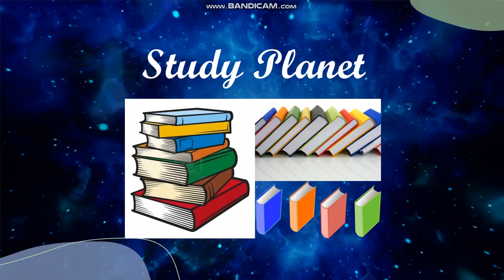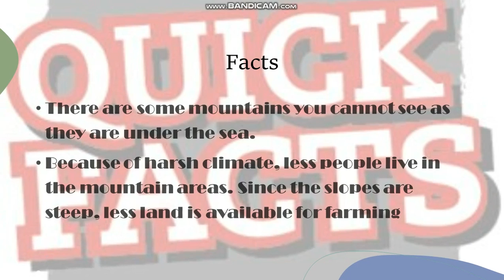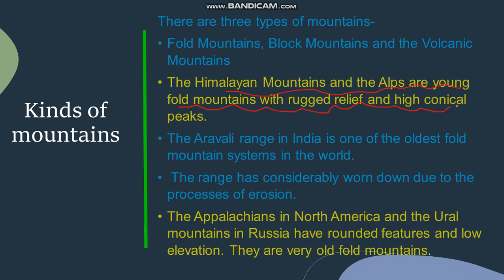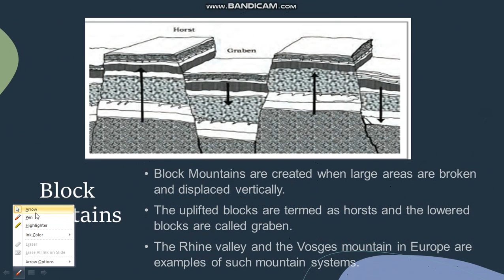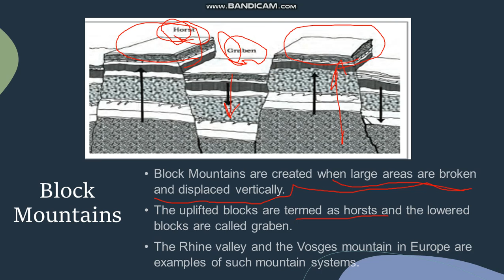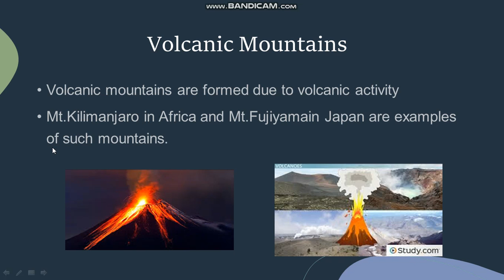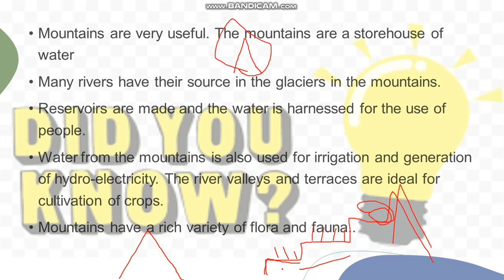Introduction to Major Landforms of the Earth Part - 2 (Class - 6)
Please comment in case of any doubt.
Here is a question for you all if you know the answer please comment:
Q. Why do we do step farming in Mountainous Regions?